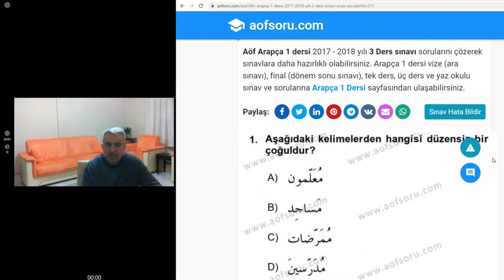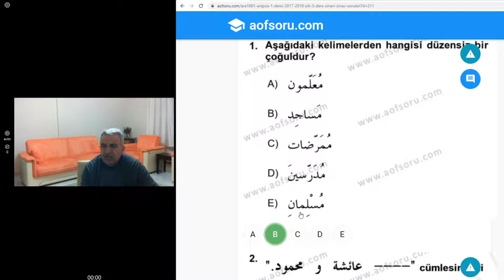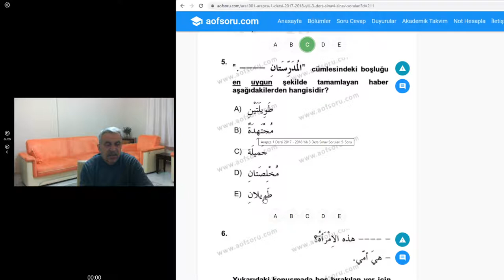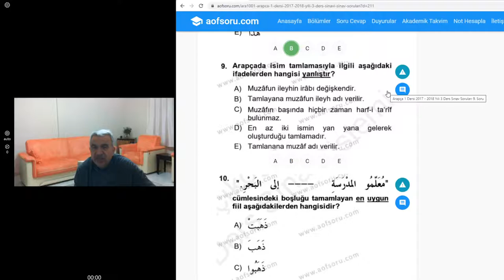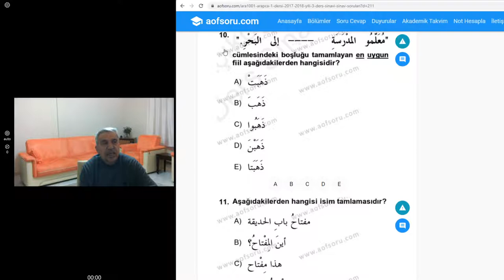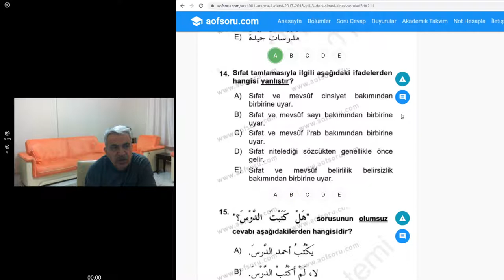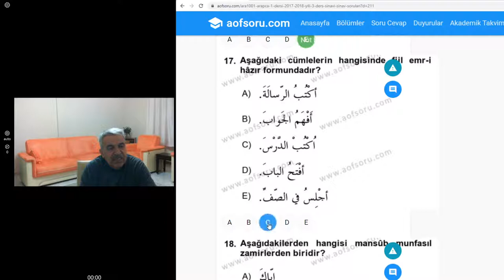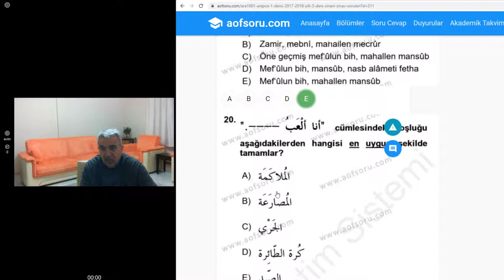Arapça soru çözümleri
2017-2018 İlahiyat Ön Lisans 1.sınıf